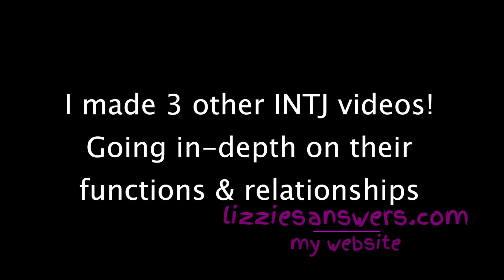ESTJ's PERSPECTIVE ON INTJs: Extraverted Thinking | Myers Briggs {INTJ PT. 4}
My LAST VIDEO {How to Choose a College}